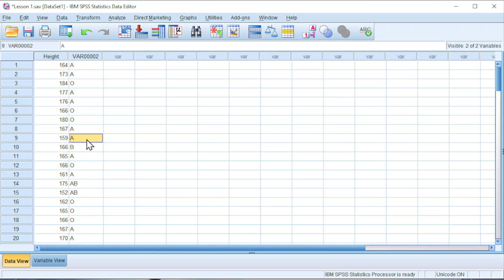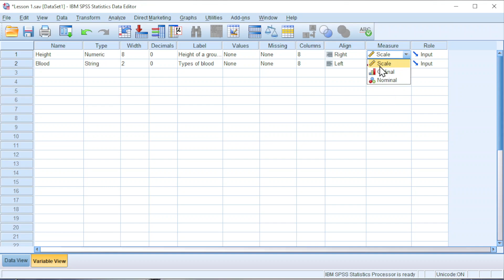Data view and variable view in SPSS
IBM SPSS Lesson 1: Data view and variable view

Welcome to join and feel free to raise/ask questions (if any) 🤗